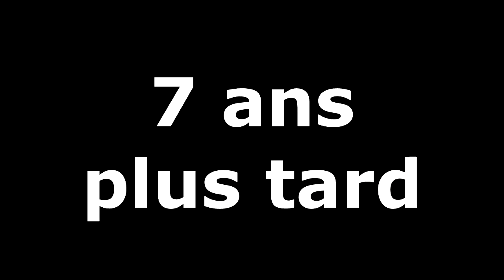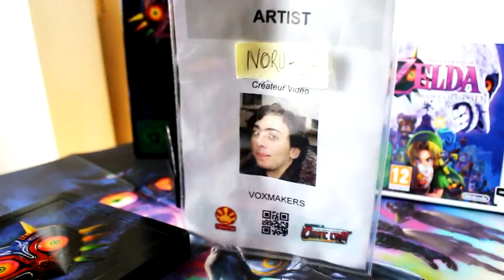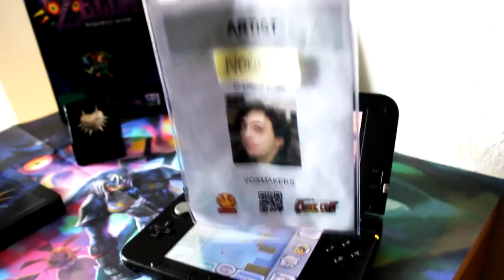Rémi le Radis VS The Legend of Zelda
Par Noru-Da - Rémi le Radis est de retour et se frotte à d'autres univers ! Dans cet épisode, Rémi et Esteban entrent dans la légende de Zelda. Quels dangers les attendent ?